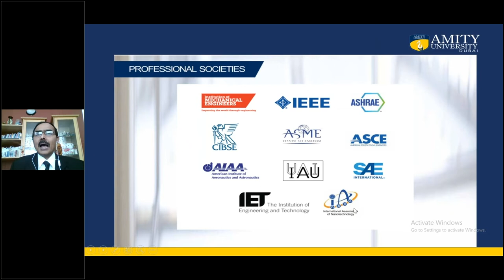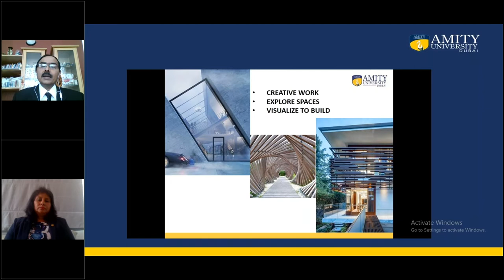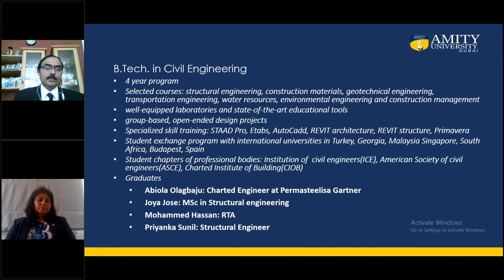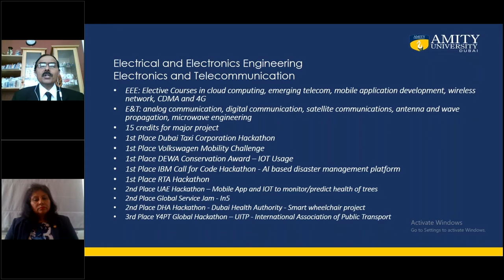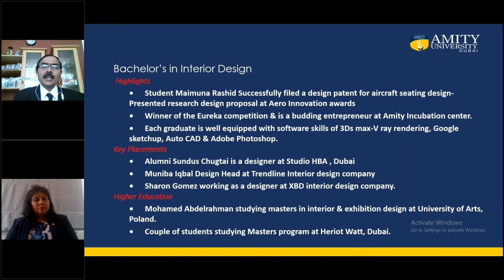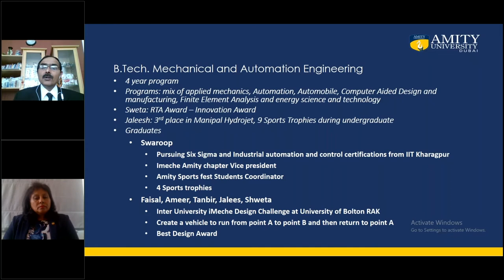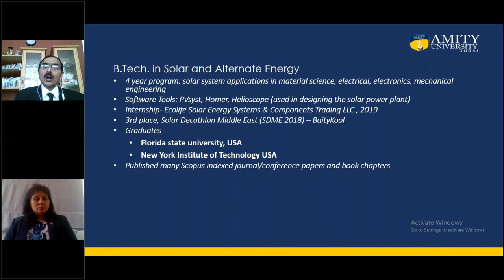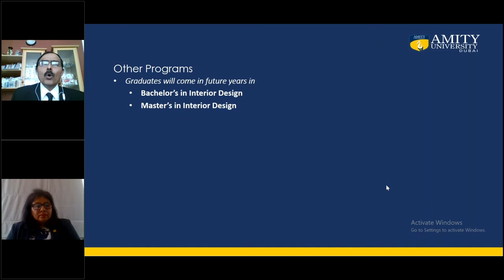Admissions Webinar Series - Engineering Excellence